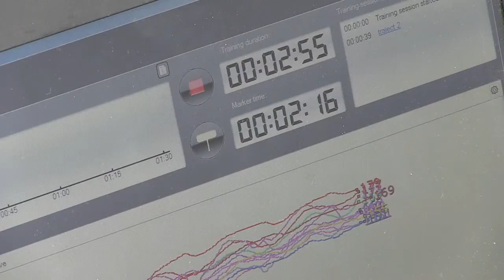KidsInZicht: Hoe word je profvoetballer?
Wil jij scoren in een vol stadion? De wereld over om te voetballen met de beste spelers? Profvoetballer worden is voor velen een droom. Maar voor wie komt die droom uit? UMCG-onderzoekers volgen al jaren de jongens in de jeugdopleiding van FC Groningen om zo vroeg mogelijk te kunnen voorspellen wie sterspeler wordt.